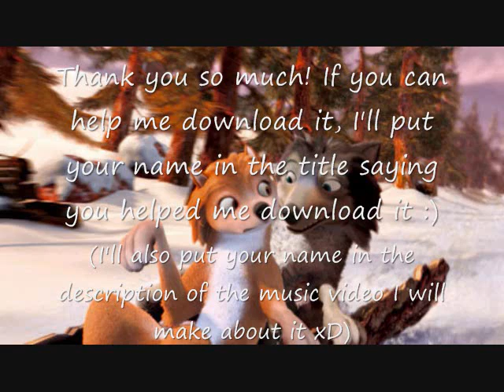Alpha and Omega Download Needed! (PROBLEM SOLVED THANKS TO ANGELOFDRKNESS101!)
Please send me the link if you've found a working download link! (that you don't have to sign up for Dx)
Thanks!